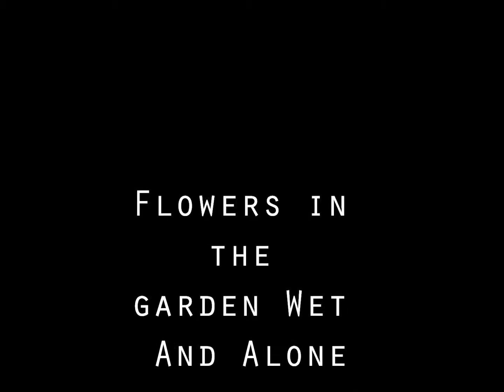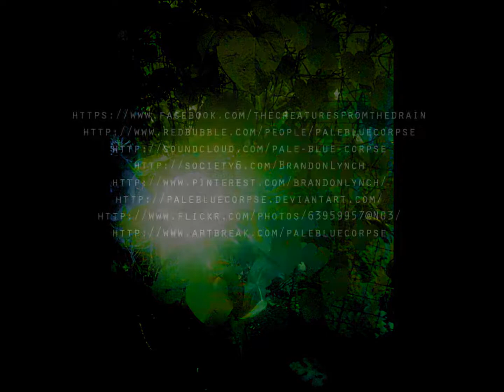Flowers In The Garden Wet And Alone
live recordings in a 100 year old barn capturing and letting go spirits